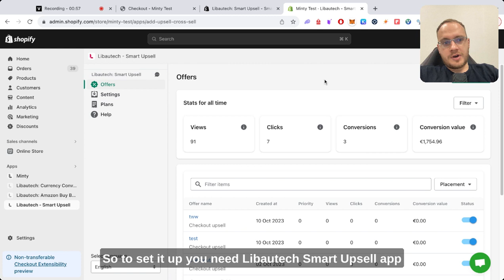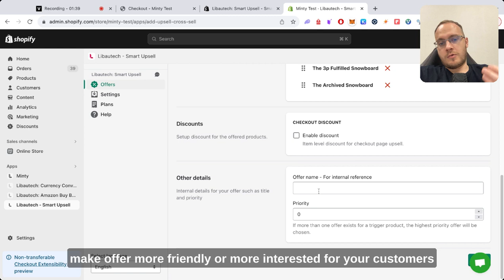Increase Average Order Value with Shopify Checkout Upsells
Discover how to increase your average order value with checkout upsells using the Libautech Smart Upsell app.